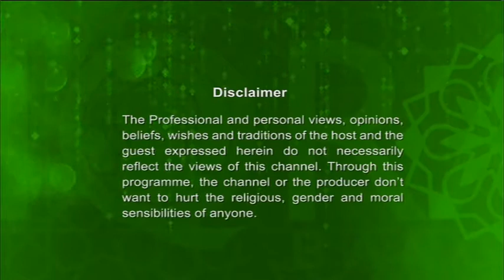Youth Hour 05072018 (Youth & Education) By Ishaque Uddin